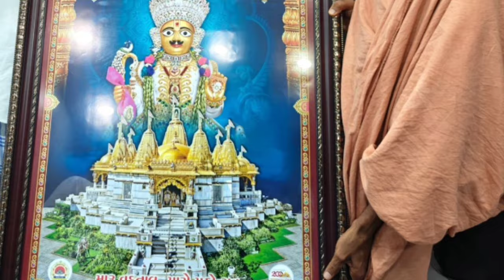ரஜினி மாதிரி மனுசன் எவனுமே கிடையாது! வெறும் 5 ரூபாய்க்கு என் படத்துல நடிச்சாரு! உருகிய பாரதிராஜா!